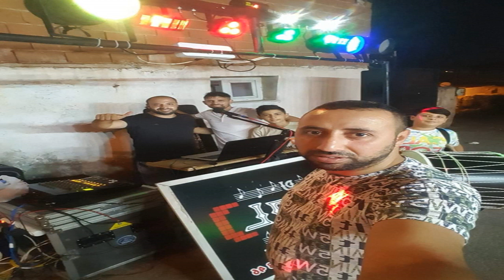HİNT RİTİMLER 2022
Dj Bilal OrkesTrası
Eğlencenin Tek Adresi !!!